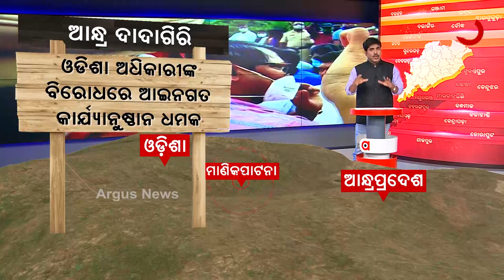ପ୍ରଶ୍ନକାଳ : ଆନ୍ଧ୍ର ଦାଦାଗିରି